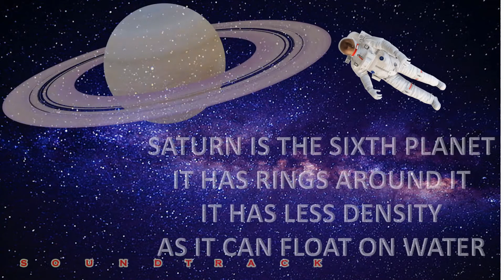VISHWA SOUNDTRACK ll SOLAR SYSTEM ll using powerpoint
Time stamp
0:00 intro
0:35 solar system jupiter
0:55 solar system uranus
1:05 solarsystem saturn